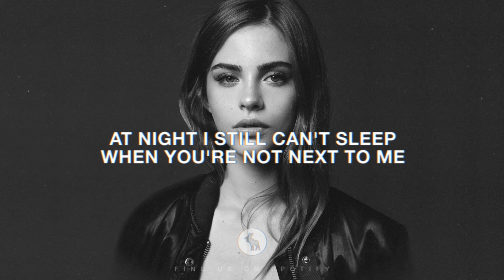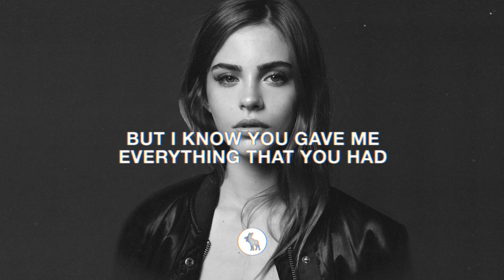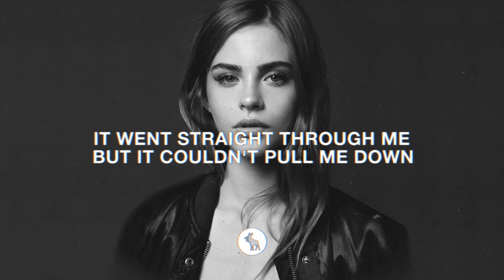Hippie Sabotage - LIFE HAPPENS (Lyrics)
Why did we have to meet?
Cause now we barely speak
Life happens
At night I still can't sleep
When you're not next to me
Life happens

Oh-oh, oh
Oh-oh, oh
Oh-oh, oh
Oh-oh, oh-oh
Oh-oh, oh
Oh-oh, oh
Oh-oh, oh-oh

When I think back I think of times we did most of
Driving down the PCH living in the moment
Long summer nights smoking, staring at the ocean
Sitting on an island, where the sunset is golden
I know the universe will give us back what we put in
Heart stay broke but my mind stay resilient
Remember all those times that you said that we shouldn't?
Trying to convince me that I had one foot in

But I know you gave me everything that you had
Now you're on the top girl, don't look back
Everything in front, you don't let it distract
Hope you're killing everything that's in your path, yeah
Girl go keep that passion
Everything else burn to ashes
This life won't come, go and take it
But

Life happens
Life happens

Oh-oh, oh
Oh-oh, oh
Oh-oh, oh
Oh-oh, oh-oh
Oh-oh, oh
Oh-oh, oh
Oh-oh, oh-oh

The love stright burned me like a bullet, yeah
It went straight through me but it couldn't pull me down
Feeling f*cking empty really stressed me out
Still learned how to make every day count
All these mixed emotions that I can't dismiss
Have to relearn to go resist
When I hear ya laugh got to see your grin
F*ck, why does everything started got to end
But

Life only favors the bold
That's why I never blink when you said you wanna go
Always knew there would be a time when you had to leave home
New beginnings only come when another chapter closes
Girl don't lose that focus
Everything you do, go own it
This life ain't always roses
But

Life happens
Life happens

Oh-oh, oh
Oh-oh, oh
Oh-oh, oh
Oh-oh, oh-oh
Oh-oh, oh
Oh-oh, oh
Oh-oh, oh-oh

Lyric video for "LIFE HAPPENS" by Hippie Sabotage